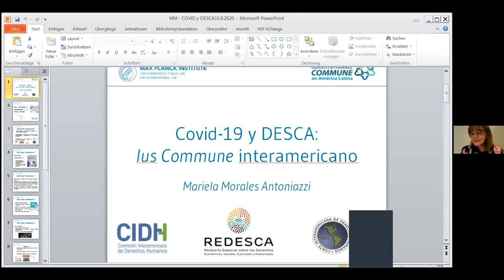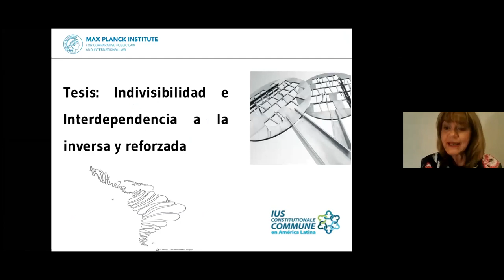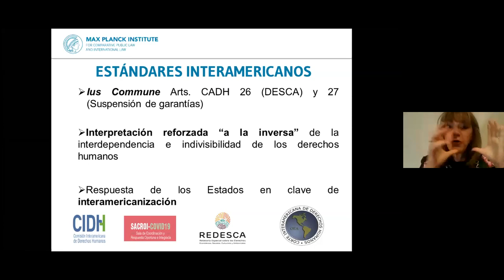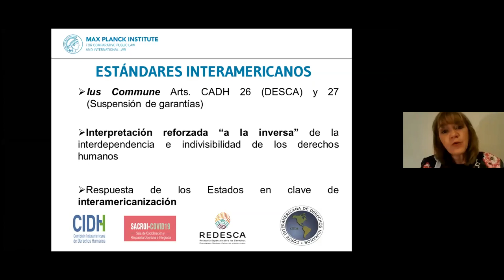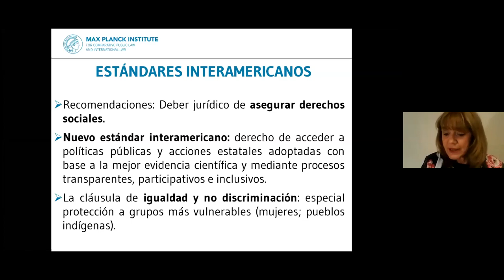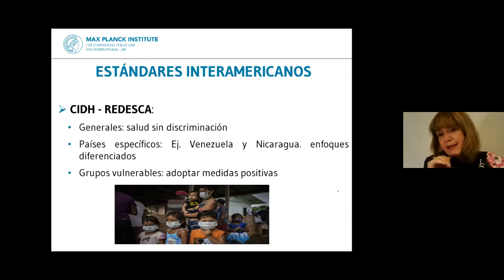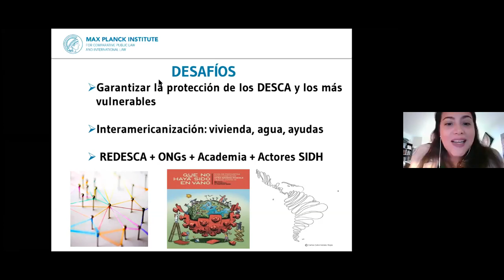La protección de los DESCA en el contexto de la pandemia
a protección de los DESCA en el contexto de la pandemia